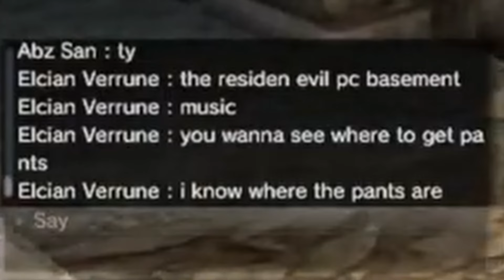Dragon's Dogma Co-op is INSANE